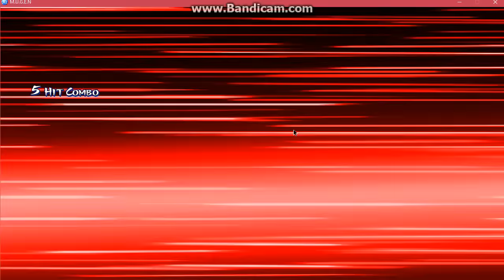CAPCOM VS SNK : INFINITE ( RYU HOSHI VS KYO KUSANAGI) TRAILER.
CAPCOM VS SNK : INFINITE BATTLE THE WORLD WARRIOR 2018 FROM MUGEN SFXT FANMADE EDIT.

RYU HOSHI VS KYO KUSANAGI BY INFINITE STYLE.

PHANTOM OF THE SERVER VS INA STYLE.

STAGES BY : ALEX STREET FIGHTER 4.

SOUND VOICES ANNOUNCER FROM : CVS2,CVSU,SF4 & KOF 2000.